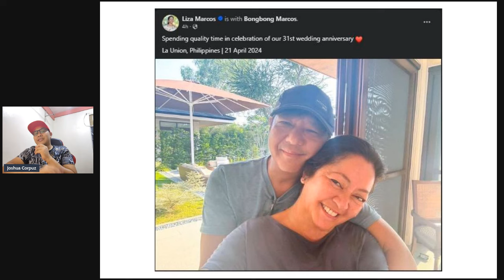NAKU!! PBBM AT FL LIZA, MAY NAIINGGIT PO